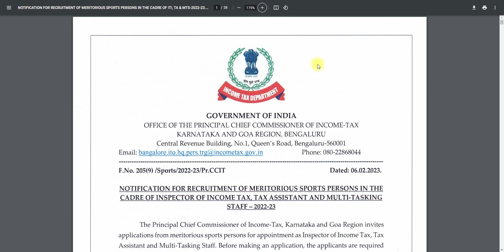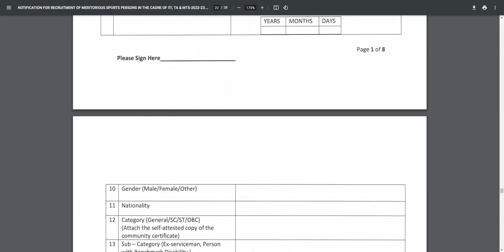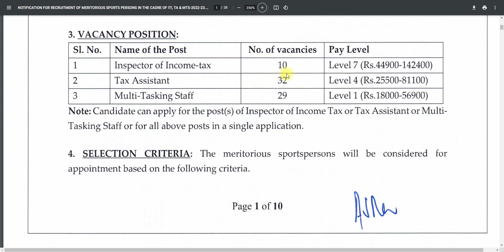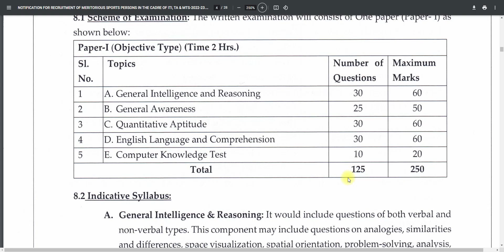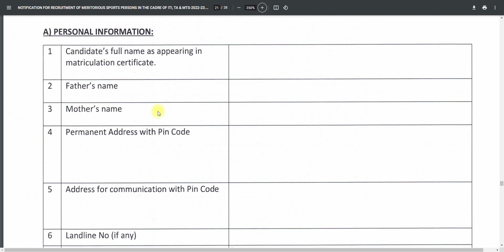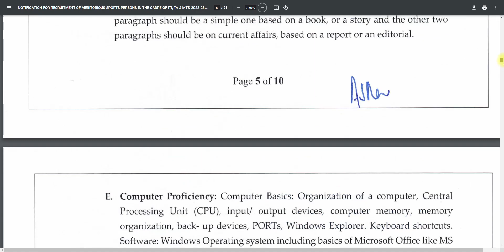🚖 INCOME TAX 10TH PASS வேலை TN GOVERNMENT JOBS 2023🚂JOBS TODAY TAMILAN GOVT JOB VACANCY💥TN GOVT JOBS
NOTE :
Govt job vacancy 2023 TN velaivaippu news in Tamil it is not true many today government job vacancies in TamilNadu fulfill their job vacancy only based on interviews without any exam. Even in some job vacancy 2023, there is not even an interview will be conducted for freshers' jobs in the 2023 selection of candidates. latest government jobs 2023 are recruiting Only based on the mark they got in 10th select students for TamilNadu government jobs 2023. Govt jobs 2023 mostly took freshers for their recruitment. So final year students 2023 passed out students are today government job vacancies in TamilNadu also eligible to apply for the TN govt jobs 2023 in Tamil and central government recruitment. Freshers government jobs Tamilnadu government jobs 2023 | TN govt jobs 2023 government jobs 2023 Tamil government jobs 2023 in TamilNadu govt job vacancy 2023 recruitment based not only on interview process but also through merit list by mark based recruitment. TN govt jobs 2023 recruitment is also based on experience. Government jobs 2023 Tamil and the Tamilnadu govt jobs 2023 in Tamil if u are experience based on the experience certificate from a private company u can directly join the government jobs 2023. TN govt jobs 2023 in Tamil we are teaching u TN velaivaippu news 2023 in Tamil step-by-step procedure on how to apply for Government jobs 2023 Tamil is mainly focused on many aspirants but you are the best of it. Tamilnadu government jobs 2023 is clearly explained in our channel. So don't worry about government jobs 2023 step by the procedure for applying for government jobs 2023 in TamilNadu all details.